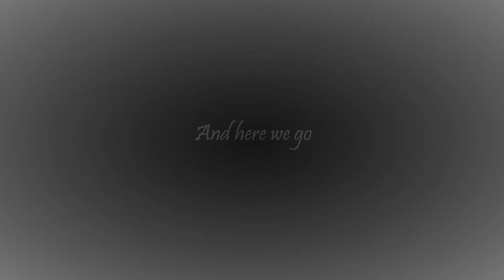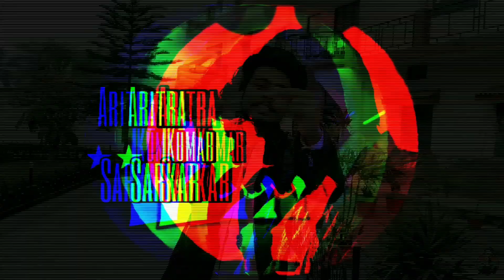Special Announcement : Manali Vlog Series | AriBaba's Birthday Special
📌I'm on Instagram as @aritra__kumar__sarkar. Install the app to follow my photos and videos.
🎥Video Info :
Video Shoot - one plus nord.

                                 ❤️❤️Hope you like is video ❤️❤️